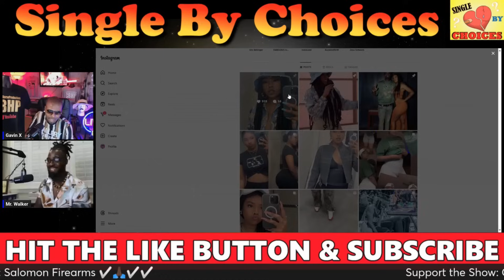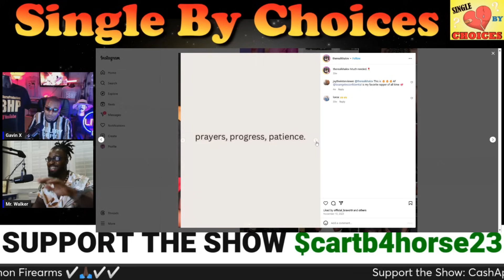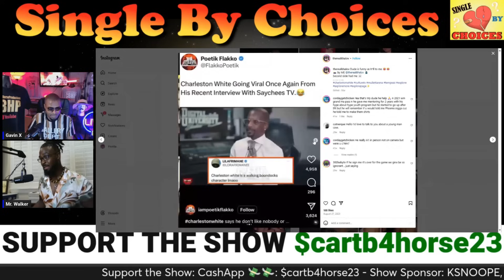She's a 34y.o. IG Influencer Seeking Balloon Pop Love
Single by Choices Podcast: Join your host Gavin X & Mr. Walker as We review Balloon Pop Show guests to try and figure out why they are Single by Choices!